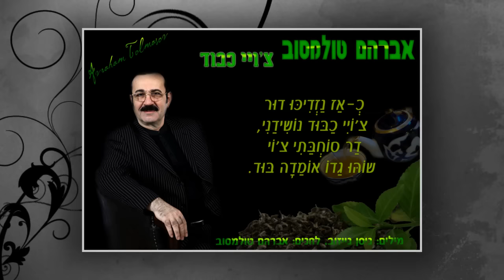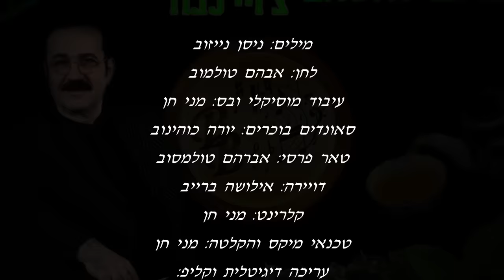Авром Толмасов - Чойи кабуд אברהם טולמסוב - צ'ויי כבוד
אברהם טולמסוב בשיר "צ'ויי כבוד" מתוך התקליטור "אנדשה קון" למילים של המשורר ניסן נייזוב ללחן של אברהם טולמסוב ולעיבוד מוסיקלי של המוסיקאי מני חן.
הפקה:
עיבוד מוסיקלי: מני חן
טאר פרסי: אברהם טולמסוב
סאונדים בוכרים: יורה כוהינוב
גיטרה בס: מני חן
דויירה: אילושה ברייב
קלרינט: מני חן
טכנאי הקלטה ומיקס: מני חן
עריכה דיגיטלית וקליפ: ב.ב. אולפני הקלטה והפקה תל אביב
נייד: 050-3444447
הדיסק כולו הופק ע"י ניסן נייזוב נייד: 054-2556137